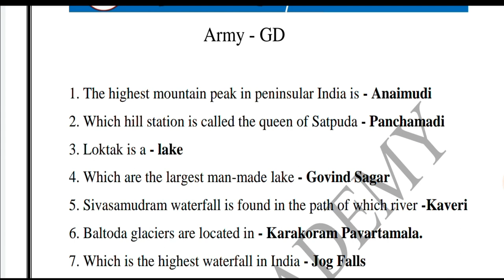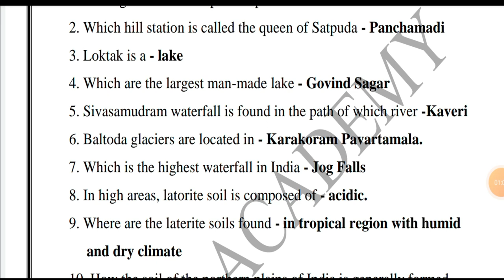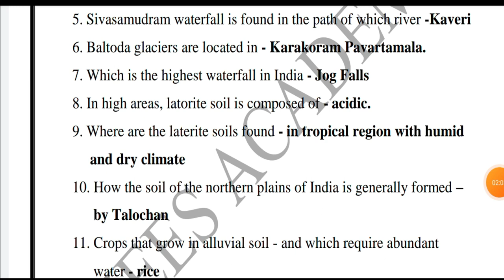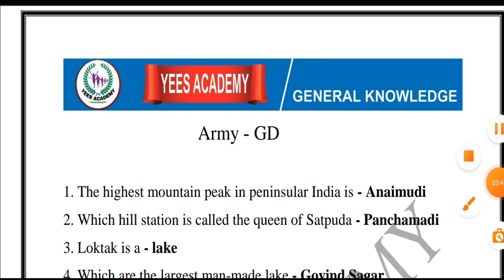ARMY GD IMPORTANT QUESTIONS || Yees Academy || TAMIL